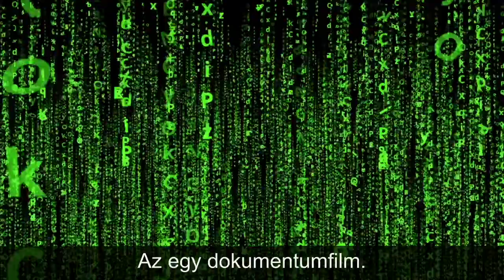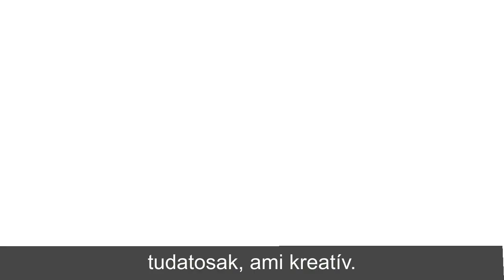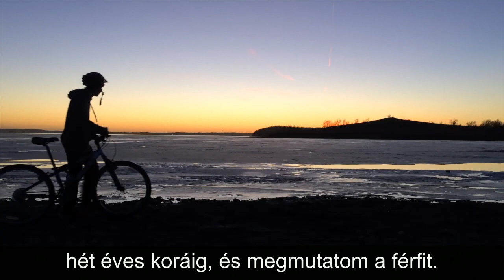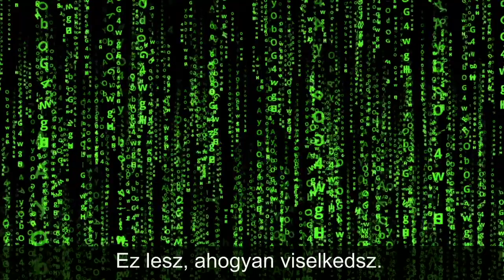Hogyan Programozd a Jövődet - Bruce Liptonnal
Te milyen programokat kaptál 7 éves korodig?
És milyen programokat adsz át a következő generációknak?

🎬Érdekesség, hogy az eredeti anyagot a LondonReal megengedte, hogy használjam, a YouTube meg letiltotta. Ezért kellett kitakarnom több helyen. Remélem, az élményből nem vett el sokat, vagy inkább hozzá adott.